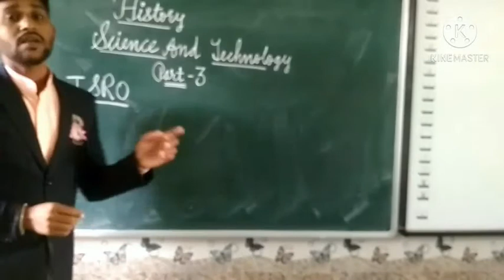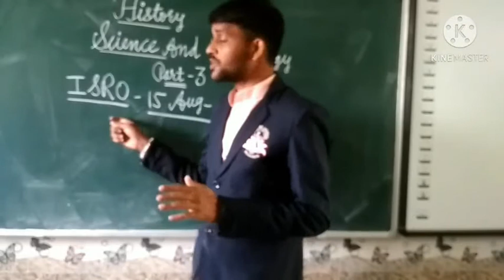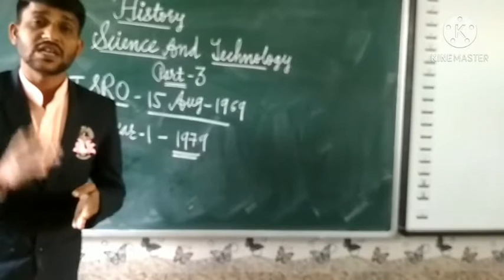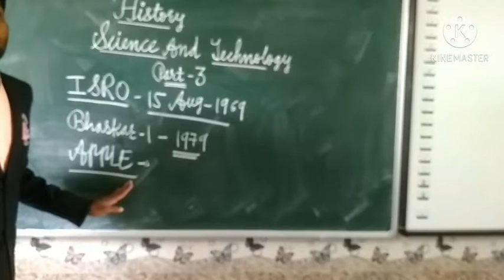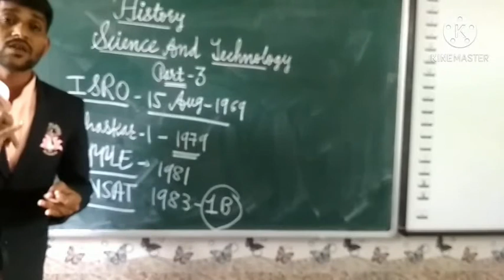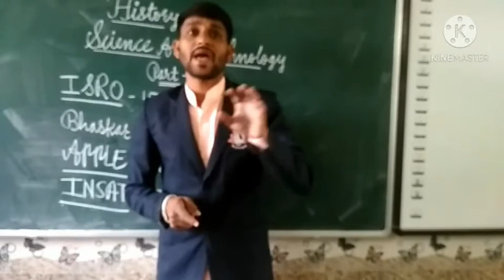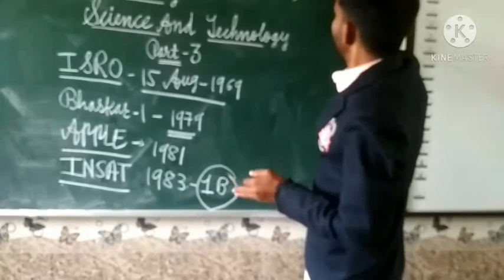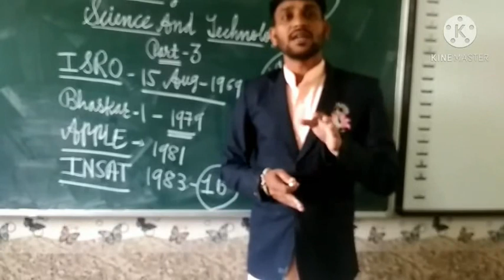9th - History - L. No. 7 (Part 3)